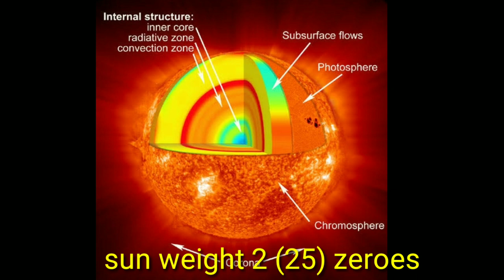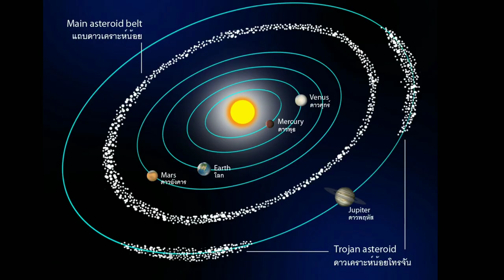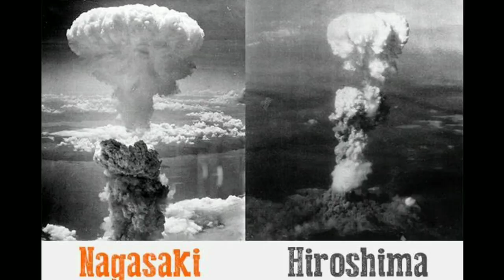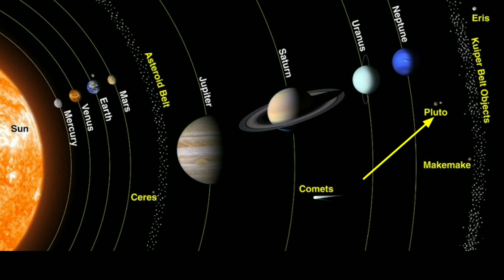Solar system unknown facts in telugu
Artist             :  secession studios
Album           :secession studios Trailer music
Licensed       : Ad Rev for a 3rd party; Ad Rev
Youtubeby    :publishing, BMI-Broadcast musicinc., and 7 music Rights societies.

           Keep supporting me jai hind.